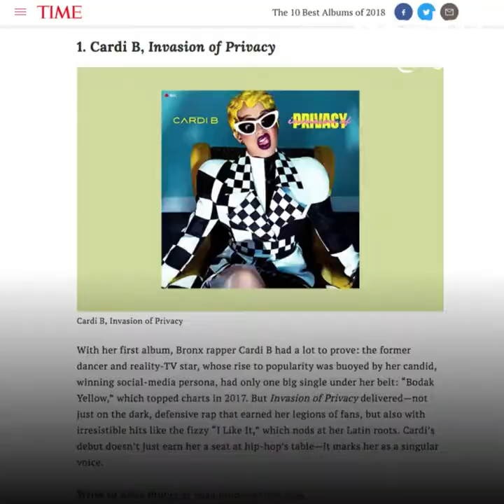كاردي بي أفضل ألبوم لعام ٢٠١٨ !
مغنية الراب كاردي بي المشهورة في العالم العربي، تصل إلى القمة! إنتقت مجلة تايم ألبومها كافضل ألبوم لعام 2018!